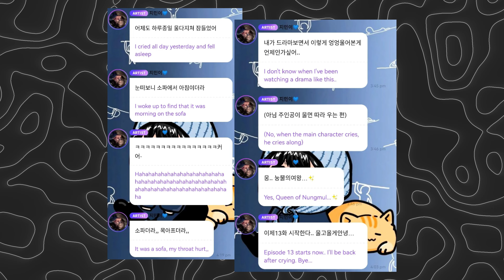[SOJUWOON] Aespa's Karina Starstruck Meeting Actor Park Sung Hoon! Here's What Happened| Kpop News🌟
Witness Aespa's Karina's adorable fan moment as she meets 'Queen of Tears' star Park Sung Hoon! Join us for the inside scoop on Karina's unexpected encounter with her celebrity crush and delve into the world of K-Drama fandom. Don't miss out on the heartwarming connections that unite stars and fans alike!

Key Points:
1. Karina's Emotional Journey: 📺😭
Like many K-Drama enthusiasts, Karina found herself deeply engrossed in the emotional rollercoaster of tvN's 'Queen of Tears.' She even confessed to shedding tears while binge-watching the drama until she drifted off to sleep, showing her genuine passion for the series.

2. A Delightful Surprise: 🌟😍
During a public appearance at the YSL BEAUTY LOVESHINE FACTORY Pop-Up Store, Karina had an unexpected encounter with actor Park Sung Hoon, known for his role in 'Queen of Tears' as Yoon Eun Sung. Despite being a prominent figure herself, Karina couldn't contain her excitement at the sight of the actor.

3. Karina's Starstruck Moment: ⭐️🤩
Karina later confessed during a live broadcast that she was so taken aback by the unexpected encounter that she could barely muster more than a simple greeting. Her genuine reaction resonated with fans, highlighting the relatable experience of meeting one's favorite celebrity.

4. niversal Appeal of Celebrity Encounters: 🌟❤️
The encounter between Karina and Park Sung Hoon serves as a testament to the universal appeal of celebrity encounters and the mutual admiration that transcends fame and status. It's a heartwarming reminder that celebrities are also fans at heart.

Join us as we celebrate Karina's adorable fan moment and the joyous connections that bridge the gap between stars and their adoring fans. Have you ever had a starstruck moment?